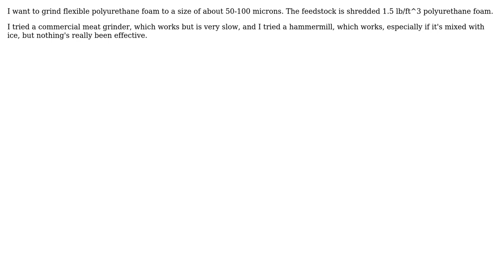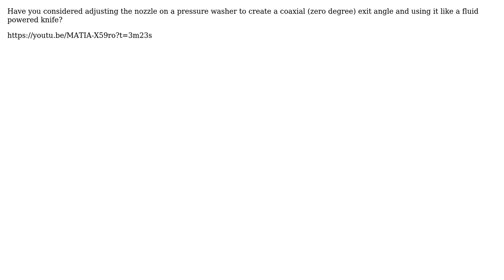What is an effective method of turning polyurethane foam into a powder? (2 Solutions!!)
What is an effective method of turning polyurethane foam into a powder?

With thanks & praise to God, and with thanks to the many people who have made this project possible! | Content (except music & images) licensed under CC BY-SA | Music | Images & others | With thanks to user Starky_95 user Mowzer user hazzey user Anniepoo and the Stack Exchange Network Trademarks are property of their respective owners. You are responsible for your own actions.